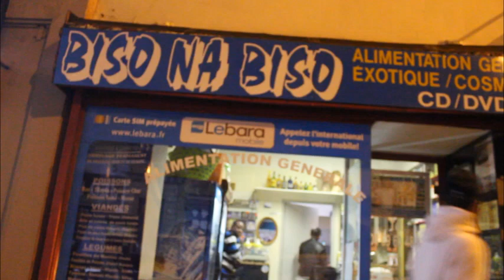To monana chez Sim's Biso na Biso na LYON route de Vienne to somba BILOKO ya Mboka nionso ezali